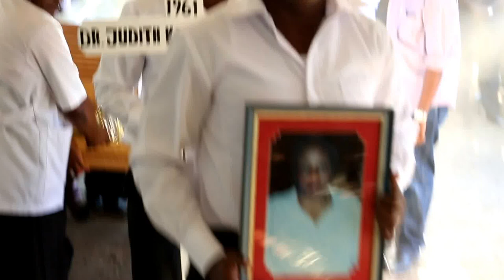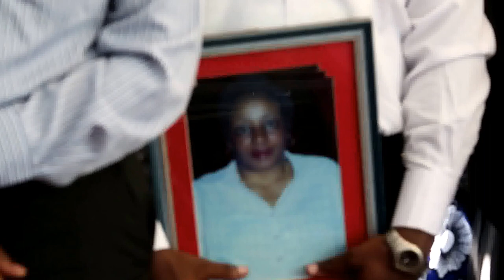FUNERAL CEREMONY OF DR. JUDITH KAHAMA MARO IN DAR ES SALAAM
Funeral Ceremony of the late Dr. Judith Kahama Maro, the Dar es salaam Regional Medical Officer, held at the Kinondoni Cemetery in Dar es salaam July 11, 2013